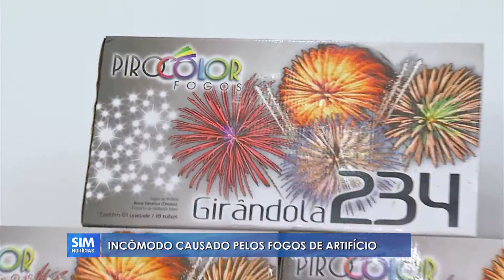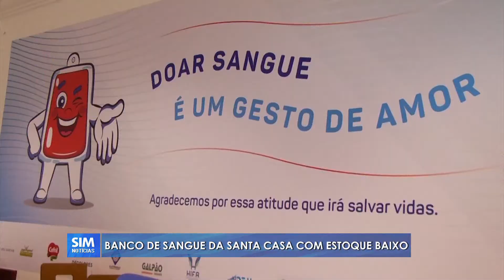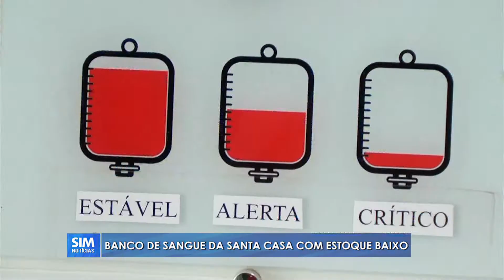SIM Notícias Linhares - COMPLETO - QUARTA - 28/12/2022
00:00 - [ Abertura ]
00:09 - [ Destaques ]
01:12 - [ Alto índice de homicídios em Sooretama tem preocupado as Autoridades ]
03:21 - [ Cuidados ao utilizar fogos de artifício nas festas de fim de ano ]
06:21 - [ CDL sorteou carro 0KM na campanha "Natal de Prêmios" ]
10:10 - [ Justiça autorizou a construção do canal para escoamento de água em Bebedouro ]
12:12 - [ Previsão do Tempo - QUINTA - 29/12/2022 ]
12:39 - [ Deputado Federal, Felipe Rigoni, foi escolhido como novo secretário de Meio Ambiente no ES ]
13:27 - [ Após 2 anos, procissão de são benedito volta às ruas de São Mateus ]
17:41 - [ Ministério da Educação autoriza a construção do IFES em Pedro Canário ]
18:41 - [ Santa Casa de Cachoeiro pede ajuda para aumentar o banco de Sangue ]
21:49 - [ Prefeito de Cachoeiro faz balanço do ano de 2022 ]
23:19 - [ Tradicional queima de fogos nos balneários linharenses está mantida ]
24:00 - [ DESTAQUES DO ESPORTE - com Altemar Félix ]
25:20 - [ Encerramento ]